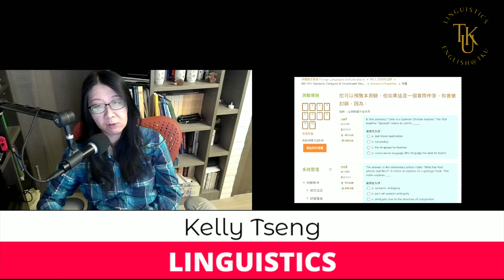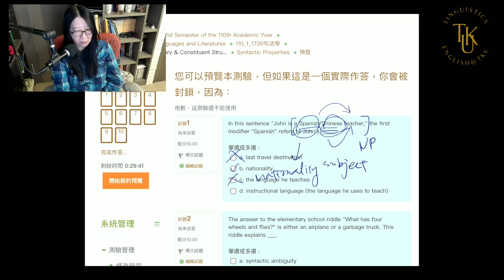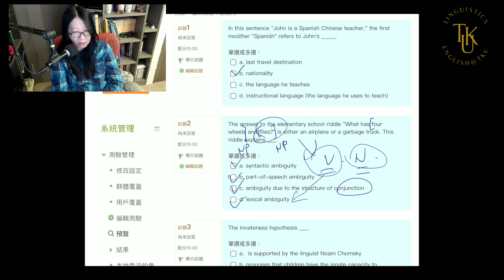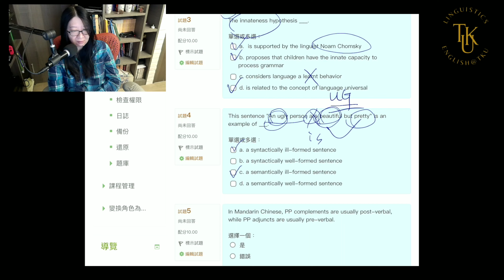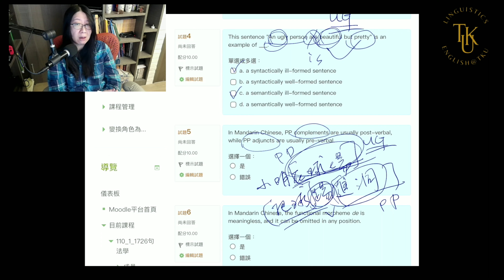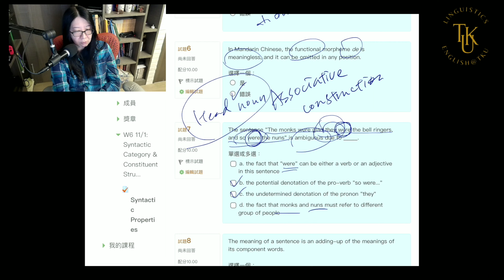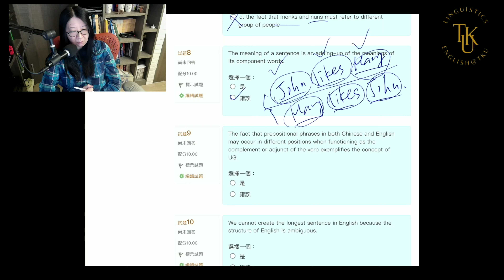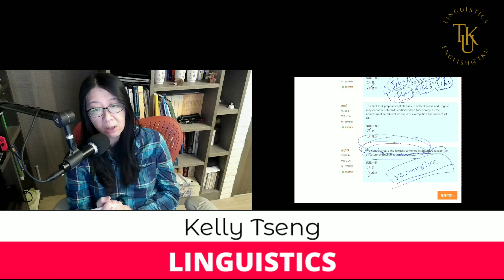【110句法學】Moodle平台小測驗Syntactic Properties試題講解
【110句法學】Moodle平台第一章Syntactic Properties十題小考測驗講解。